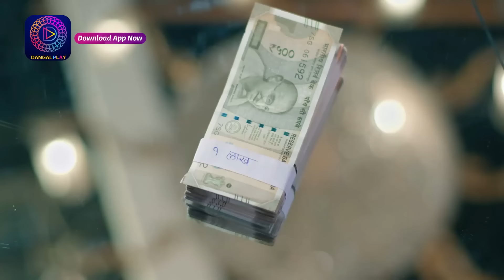Mil Ke Bhi Hum Na Mile | 17 May 2024 | Best Scene | Dangal TV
जल्द सिर्फ Dangal TV और Dangal Play पर

You can watch the Dangal TV channel :
Fastway Channel No: 15
Digena Channel No: 117
Zing Channel No: 119
Tata Play: 177
Sun Channel No : 328